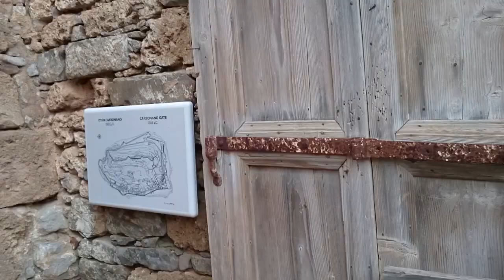The boat trip and visiting Spinalonga Island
You can see a boat trip from Agios Nikolaos to Spinalonga island in Crete, Greece. Then followed the island's tour.
Spinalonga Island (Kalydon) is located in Elounda Bay in the northeast of the island of Crete. During the Venetian occupation, a fort was built here and then became a leper colony.